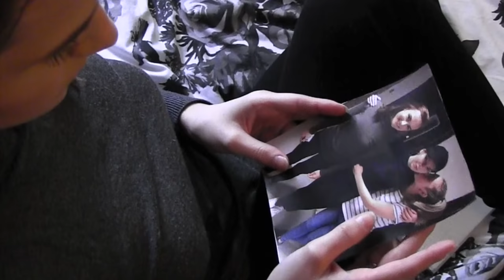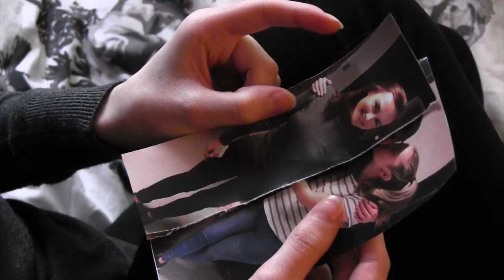Wicked Game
Media-elevene på vg2 har laget sin andre runde med fiksjonsfilmer. Her er filmen til Ida, Maja, Martine og Rebekka, som handler om å bli forelska i kjæresten til en venn.